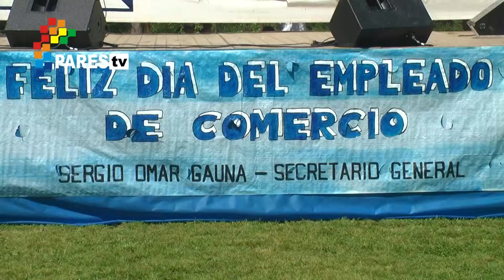Festejos por el Día del Empleado de Comercio